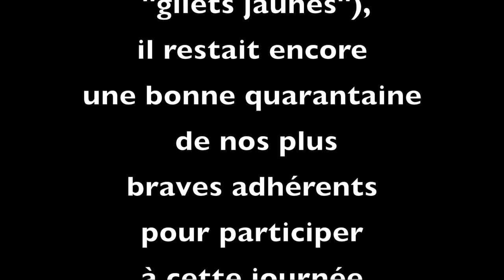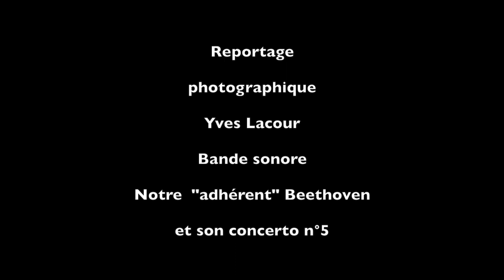17 novembre 2018 Saint Florent le Vieil